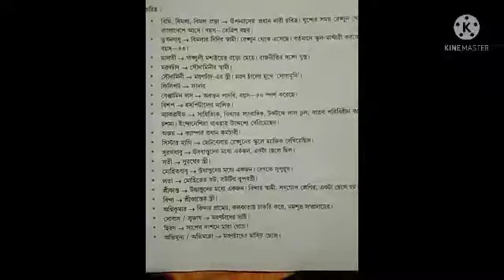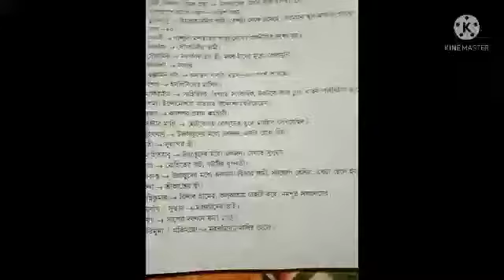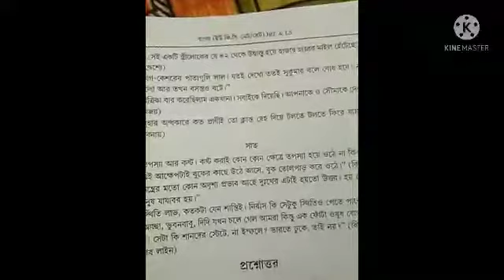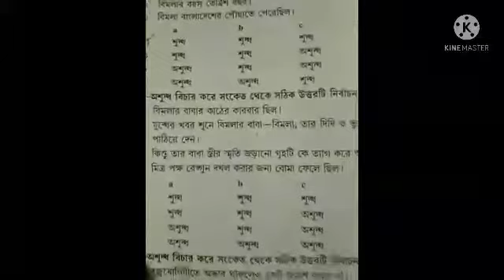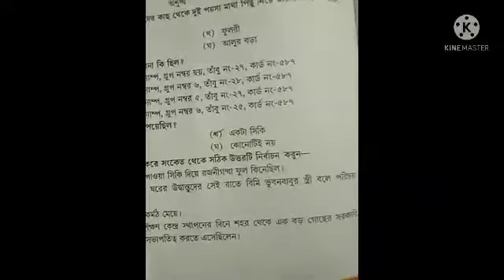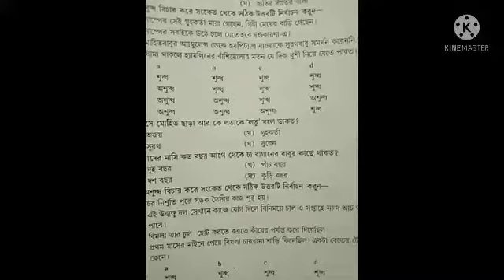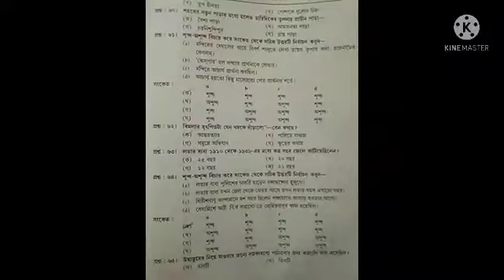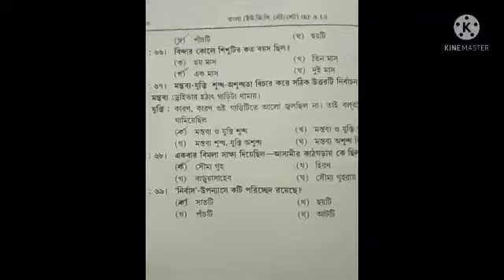নির্বাস উপন্যাস প্রশ্নোত্তর আলোচনা।।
বাংলা নেট Unit 2 (প্রাচীন ও মধ্যযুগের বাংলা সাহিত্য পাঠ)  এর playlist 👇🏻